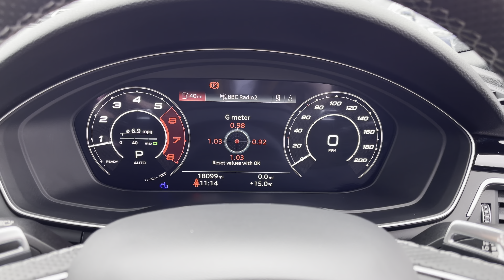Approved Used Audi RS4 Avant RS 4 Avant Vorsprung 450 PS tiptronic | Stoke Audi | WV72 USL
17,800 miles
Petrol
Automatic
WV72 USL

Key Features
360⁰ camera
Head-up display
RS Audi Drive Select
RS sport exhaust system
Bang & Olufsen 3D Sound System

Chapters
00:00 - 00:20 - Introduction
00:21 - 00:30 - Alloys
00:31 - 00:49 - Boot
00:50 - 1:16 - Rear Seats
1:17 - 1:51 - Front Cabin
1:52 - 2:23 - Behind Wheel
2:24 - 4:04 - Infotainment